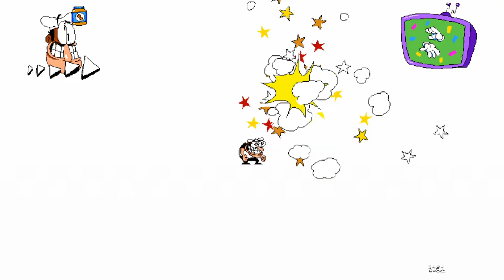Pizza Tower: S rank Halloween Demo (Demo 1)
This is a full S-rank playthrough of the Pizza Tower Halloween Demo (also known as Demo 1). A later version of this level got called Ancient in Demo 2, but I don't know how to call this specific level with seemingly no name.

The mechanics in this one are closer to what they are right now than they were in demo 0, but the main differences are the attacks being slaps rather than grabs and the running speed taking much longer to increase.

While it is no longer officially avaible, this demo was reshared.

Credits to Pizza Tower Guy for making this demo and to Itchpedrio24 for resharing it.